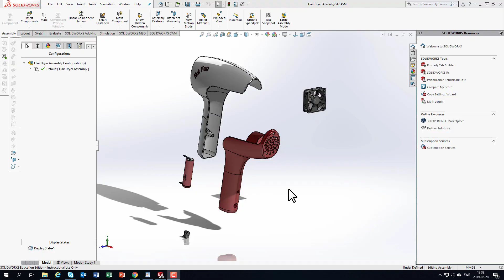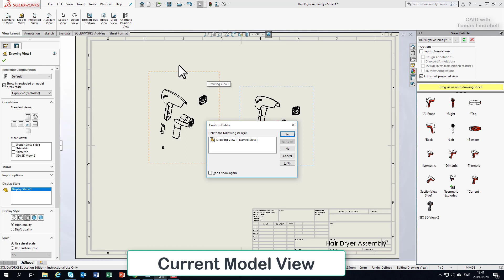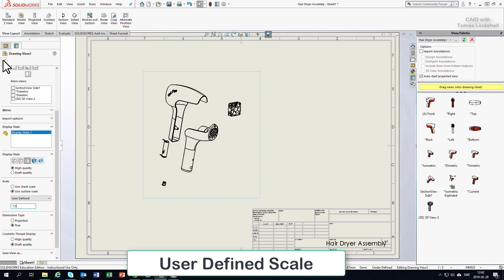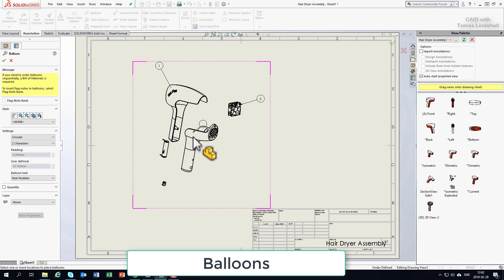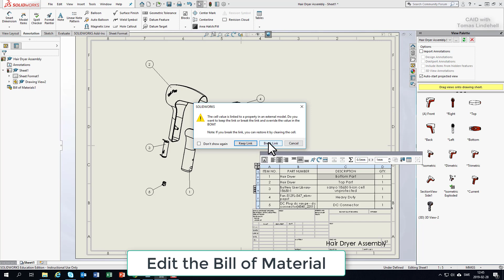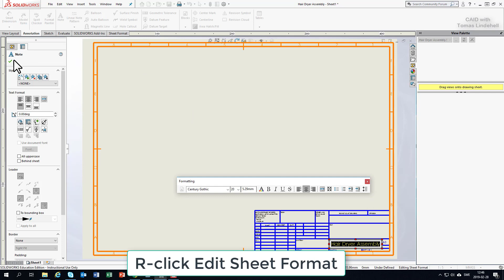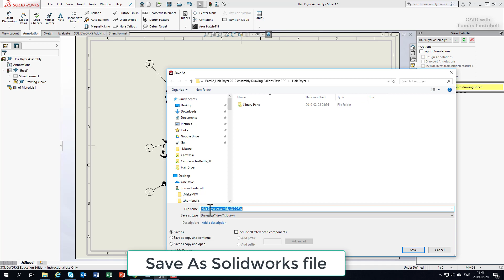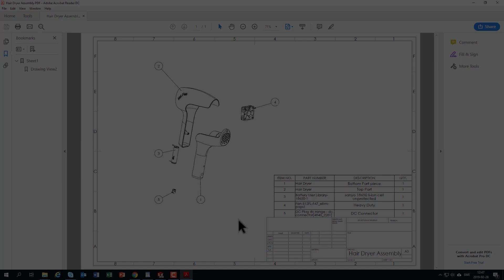Hair Dryer Part 12 Assembly Drawing, Ballons, Edit Text, Make PDF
Build a hair dryer(3 days)  Advanced level (Download views)
Functions learned:
Import Sketches. Download Pics, Click and save
Building Strategy (creating a proper curve network, building flexibly, building time efficiency)
Working with moderately complex surface commands (loft, sweep, fill, extrude, etc)
Knit surfaces to solid
Delete face command
3D sketches
Move face command (create tolerances)
Parting Lines (cosmetic and real)
Logos (working with Blocks)
Bosses
Ribs
Lip/Groove
Assembly- Advanced (Practice inserting motor, screws, Electric components)
Drawing- Advanced
Exploded View
Learning videos for the Hair Dryer:

Part 1 Make a "Mother" Sketch
Part 2 Surfacing and Make Solid
Part 3 Cut the Solid, use Pattern and Shell
Part 4 Fix a bad Shell, work with Loft Surface
Part 5 Parting Line and Ribs
Part 6 Sketch Pattern and Logos
Part 7 Mounting Bosses
Part 8 Assembly from MultiBody using Configurations
Part 9 Assembly add Downloaded Parts
Part 10 Assembly Edit in Context
Part 11 Exploded View and Animation
Part 12 Assembly Drawing, Ballons, Text, PDF